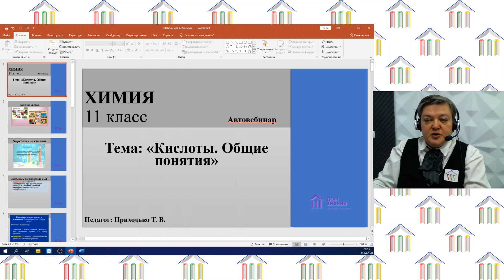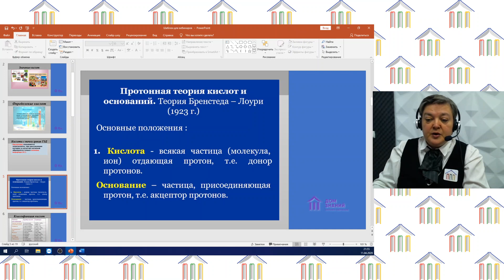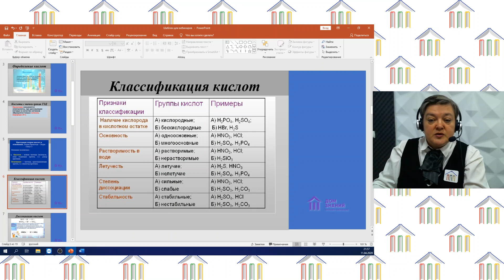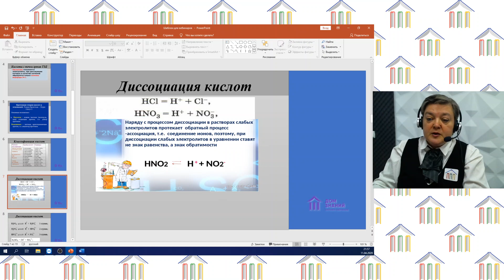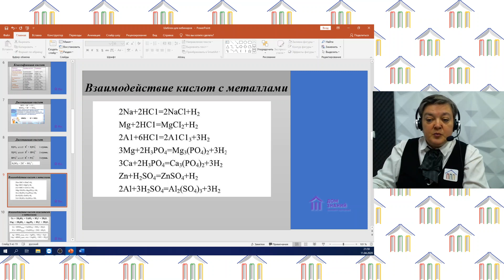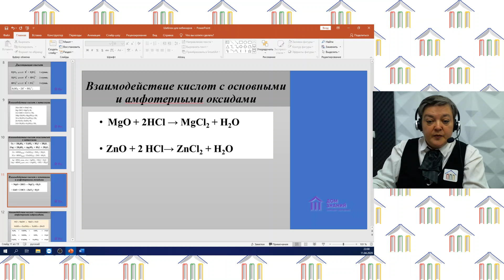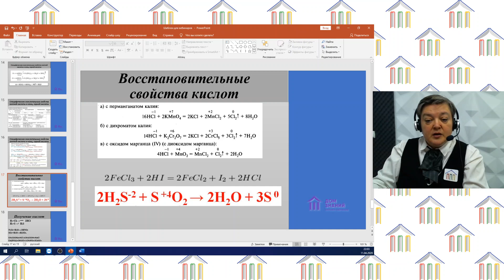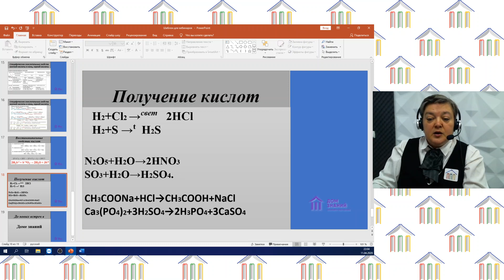11 класс. Химия. Приходько Т.В. Тема: "Кислоты. Основные понятия".